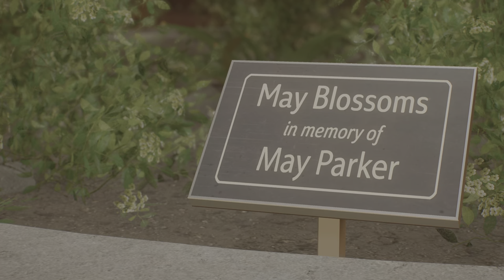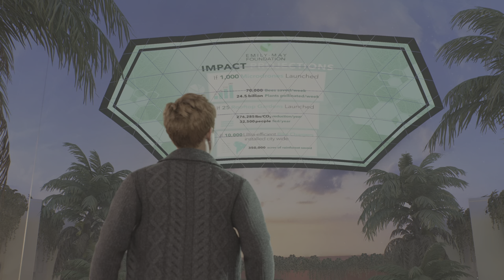Spider-Man 2 - Walkthrough Gameplay Part.4 PS5 [4K60fps] - No Commentary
Spider-Man 2 Walkthrough Gameplay Part.4

Game